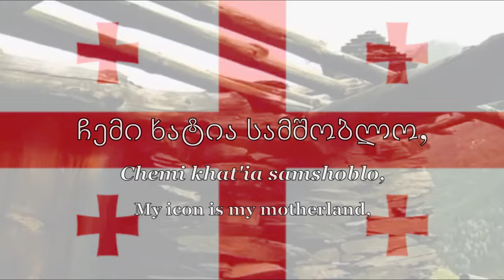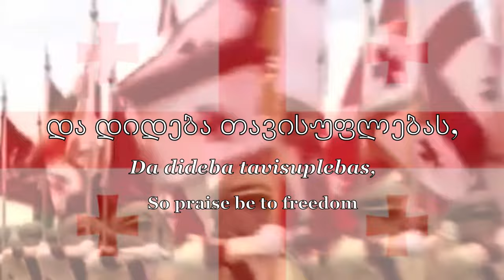National Anthem: Georgia - თავისუფლება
თავისუფლება - Tavisupleba - Freedom (Or liberty)

National Anthem of Georgia (საქართველო - Sakartvelo)
On April 23, 2004, a few months after a popular revolt replaced the government and altered the national symbols, a new national anthem was adopted. The music was taken from the Georgian operas “Abesalom da Eteri” and “Daisi” by the Georgian composer Zakaria Paliashvili, and were composed into an anthem by Joseb Ketschakmadse.